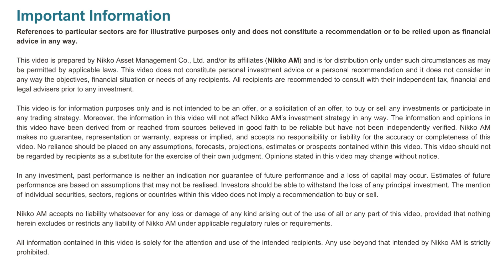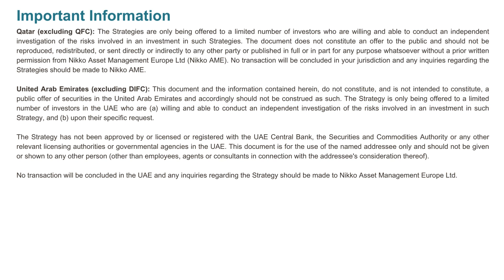Asean equity outlook 2024 - Is ASEAN well placed for growth in 2024?